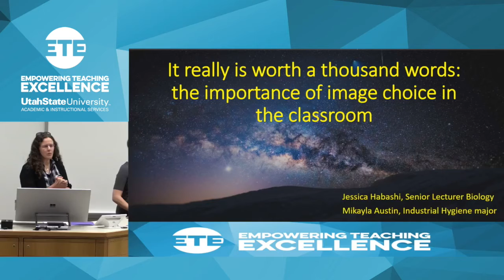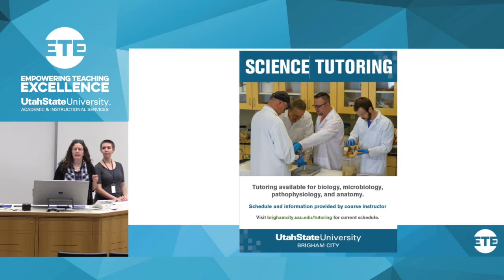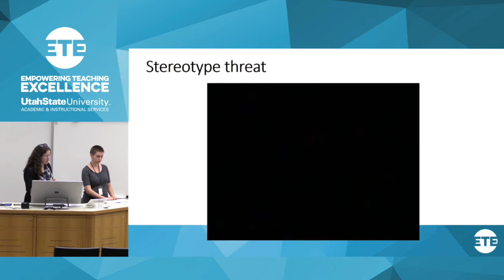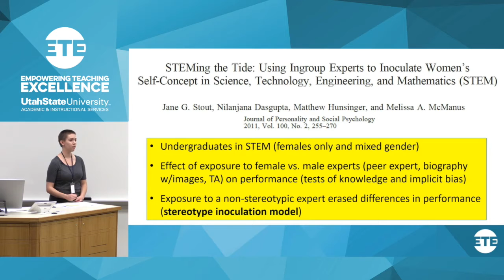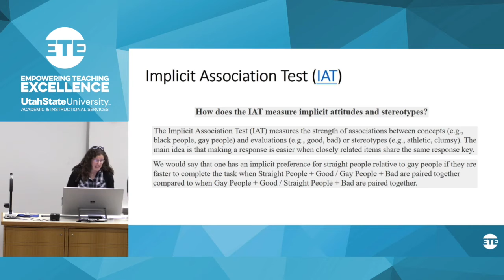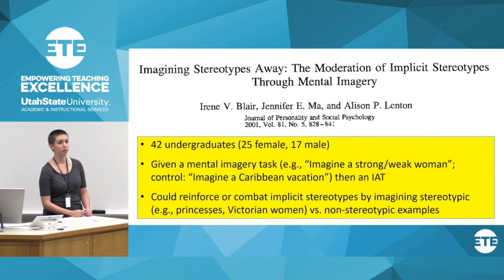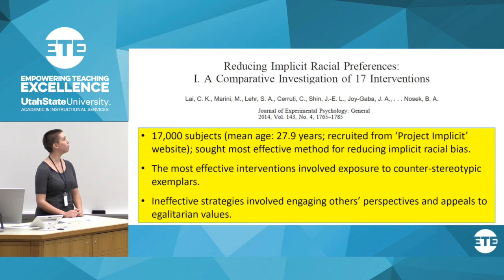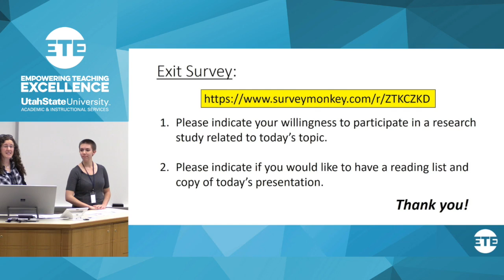ETE Conf 2017 | Is It Really Worth a Thousand Words; Image Use in the Classroom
In this session, participants will evaluate their own use of images in the classroom and gain an appreciation of how their choices may affect students and the classroom environment. Suggested readings and online resources will be provided.

Featuring:
Jessica Habashi, Senior Lecturer, College of Science
Mikayla Austin, Student, Emma Eccles Jones College of Education and Human Services